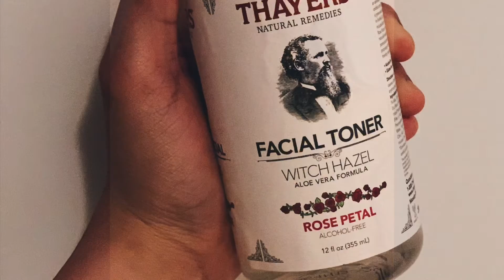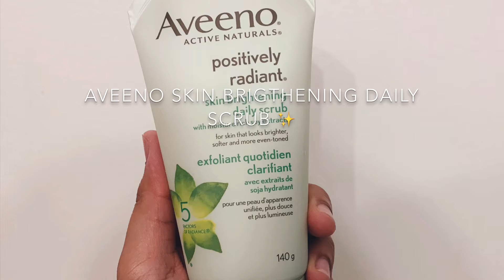Pimple Fighter Products 2020 (Skin Care Routine)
I have a really sensitive skin and I have been using these products for a couple of weeks. Works really well!  My pimples are gone and Definitely recommend these products 👏🏼

Stay pretty and awesome! Godbless your day ✨💋